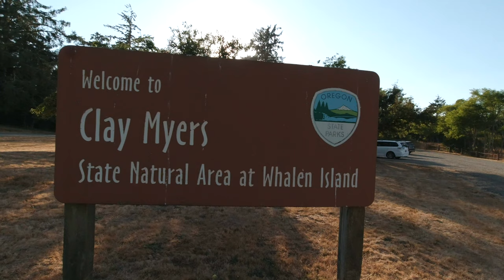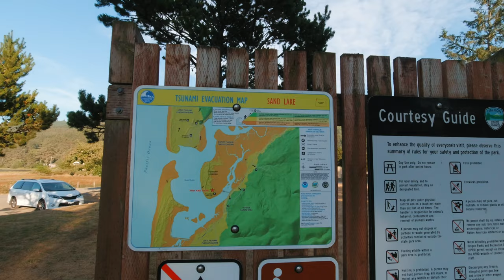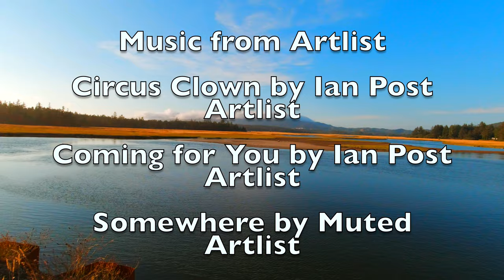Whalen Island Oregon Coast Virtual Run with Music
A virtual trail run on Whalen Island on the Oregon Coast with fun music. Perfect way to see the trail while you do a treadmill workout